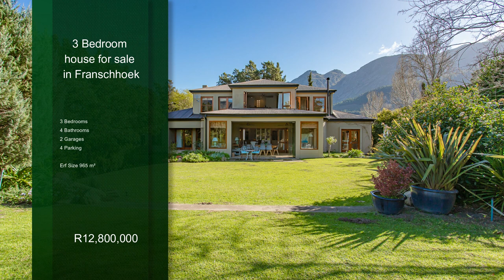3 bedroom security estate home for sale in Franschhoek | Pam Golding Properties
EXCLUSIVE MANDATE: Beautifully positioned overlooking the mature garden and estate dam to frame the most beautiful mountain views. Unique in design with emphasis on tranquility and privacy. One enters the home through a large swivel door opening onto the private courtyard and main entrance. A relaxed patio overlooking the garden and dam opens onto the garden with glass “stack-and-fold” doors for all year enjoyment without spoiling the views.